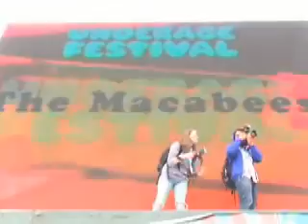The Maccabees at Underage Festival 08' Video by ArtrockerTV - MySpace Video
Interview with Orlando and Rupert from the Maccabees, Underage Festival 2008